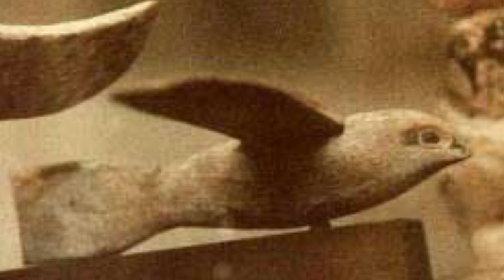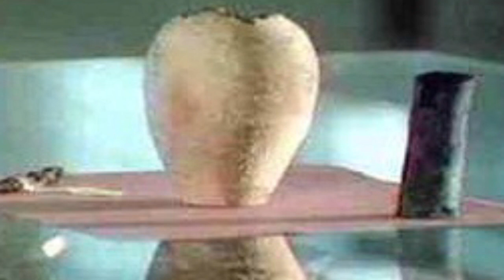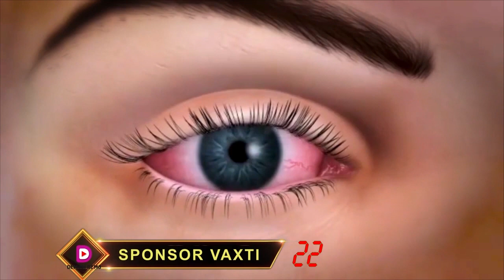Elmin izah edə bilmədiyi sirli hadisələr